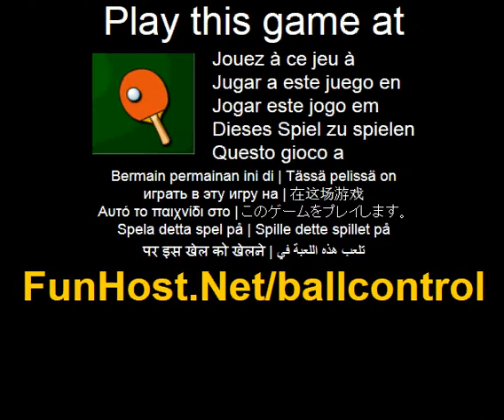Jouer a controle de balle - Jeu video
A Demontrer votre controle exquis des boules et impressionner la foule ! Dans ce jeu, votre but est de garder la balle donnee dans l'air, y compris le tennis de table, de tennis et de golf de niveau 1 a 3. Quand le jeu commence, vous recevrez une balle de tennis et une raquette. Deplacez votre souris pour controler la raquette et garder la balle en l'air. Notez que si la balle rebondit loin du centre de la raquette, il tombera facilement. vous recevrez 200 points pour chaque moment de rebond, mais lorsque la balle rebondit sur le bord de la raquette, le jeu se termine. Soutenir vos objectifs et gagner autant de points que vous pouvez ! (Action, sport). Jouer a ce jeu video a Le jeu - www - Facebook - Twitter - YouTube